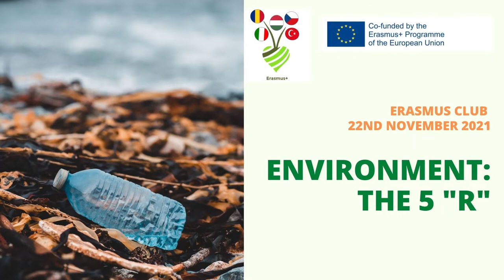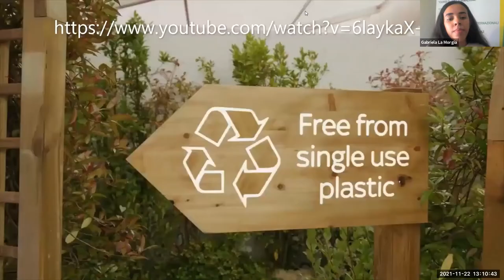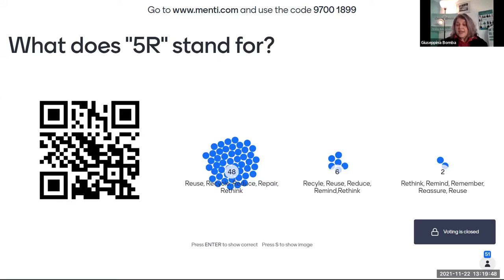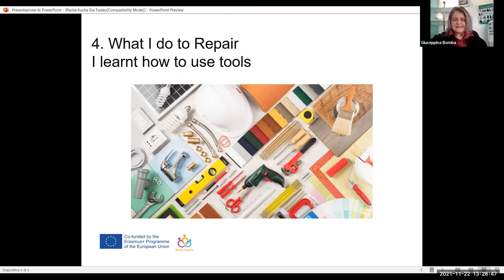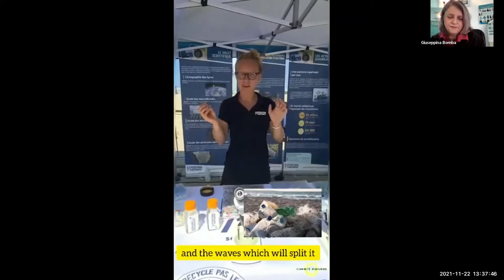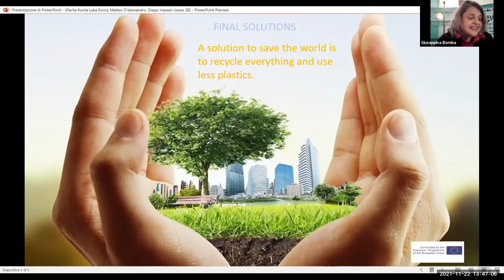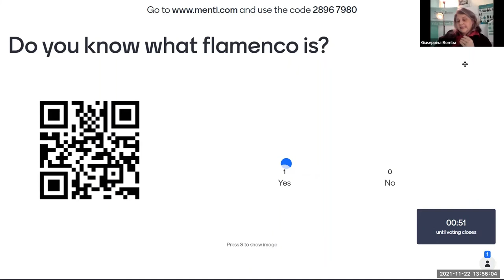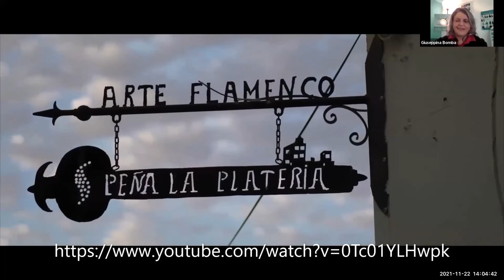Media Smarts Erasmus Club: Environment and Inclusion